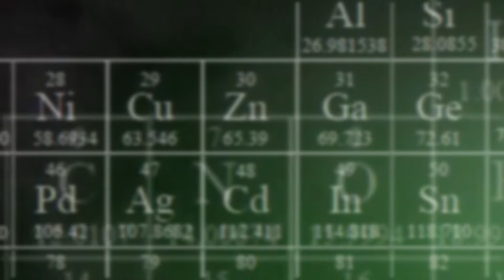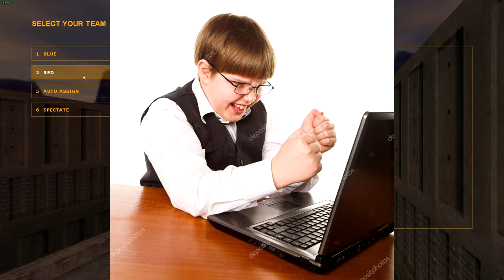Zrychlená Historie Team Fortress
Omlouvám se za chyby, výslovnost a mnoho dalšího, ale nedělal sem si scénář takže vše je improvizace

~~~ Komponenty mého počítače ~~~
GPU: Nvidia GeForce GTX 980
Ram: 16 GB Ram DDR3
CPU: Intel Core i7-4790K 4.00 GHZ
SSD: 128 GB
HDD: 500 GB
OS: Windows 10 Pro

Gear k mému počítači
Myš: Yenkee Shotgun
Klávesnice: Connect-IT Neo Pro Gaming black
Mikrofon: Connect-IT CMI-8000-CH
Sluchátka: CONNECT IT CHP-4510-GR Gaming Headset BIOHAZARD
Webkamera: Zatím žádná :(

~~~ Komponenty mého Notebooku ~~~
Ram: 12 GB Ram DDR3 (Původně 4 GB)
CPU: Intel Core i5 3200M 2.40 GHZ
GPU: Intel HD 4000
HDD: 300 GB

Můj telefon
Samsung M12

Songy z videa
Breaking Bad - Theme Song
Valve Orchestra - Team Fortress  2 Main Theme
Valve Orchestra - Team Fortress 2 A Little Heart To Heart

Programy
Geforce Experience (Obraz)
Sony Vegas Pro 16 (Střih)
Photoshop (Miniatury)